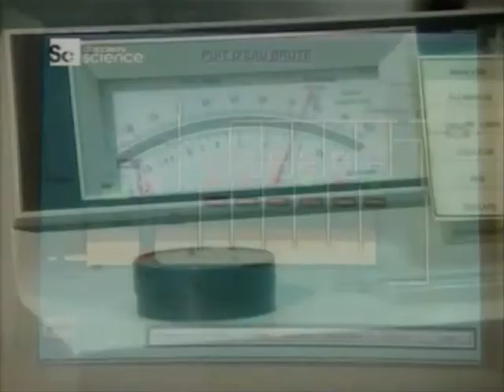İÇME SUYU NASIL YAPILIR